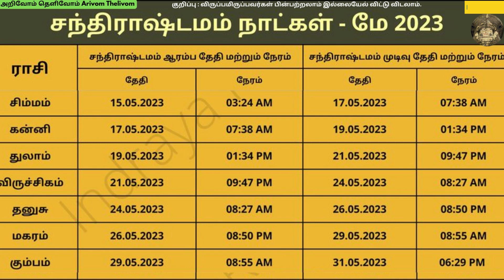சந்திராஷ்டமம் நாட்கள் - மே 2023